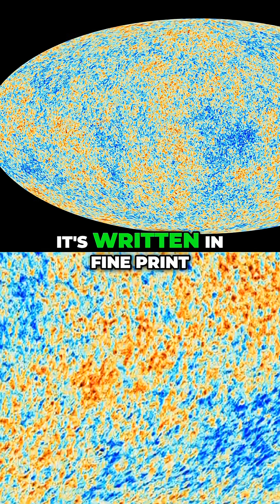Are There Infinite Universes? Scientists Debate!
Explore the multiverse theory discussed at the World Science Festival. Scientists debate the possibility of multiple universes and the implications of cosmic microwave background radiation.